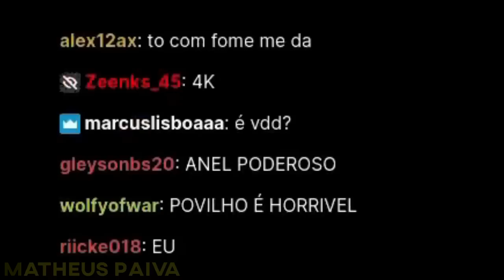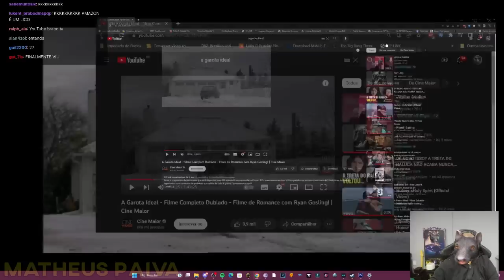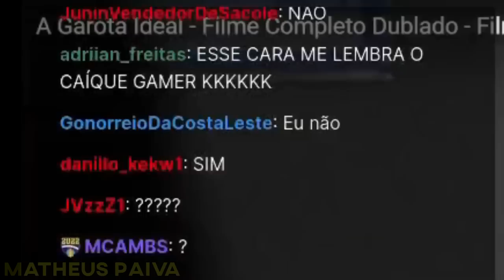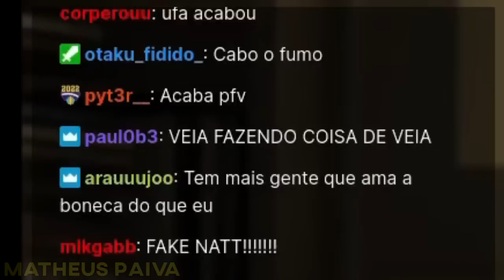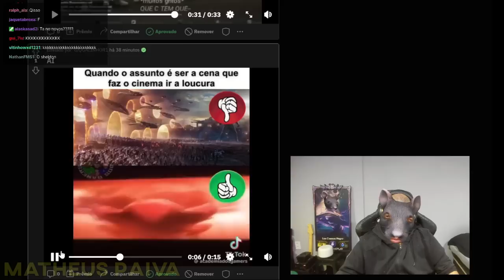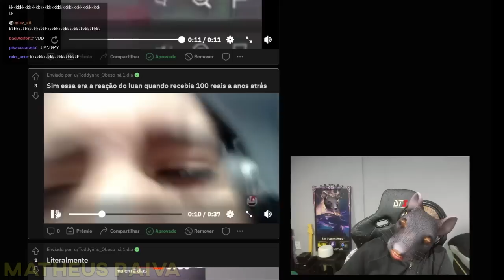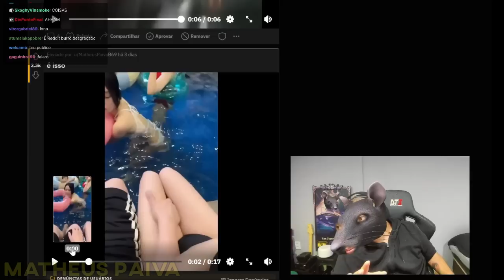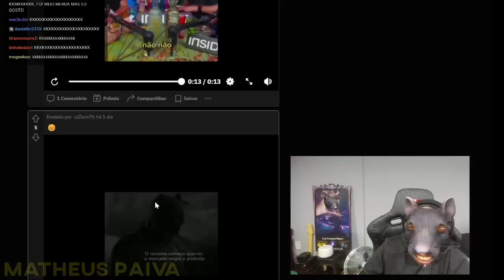UM HOMEM SIGMA COMPROU UMA S3X DOLL - LUANGAMEPLAY CLIPES DA TWICTH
Clipes da LIVE de a garota ideal
00:00 Deixa o like
00:10 a garota ideal
08:00 inscreva-se